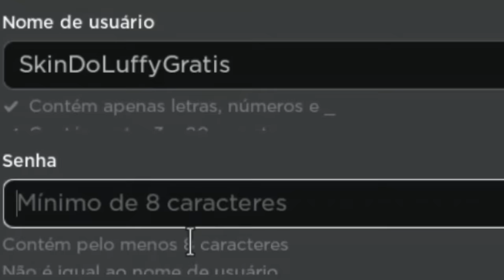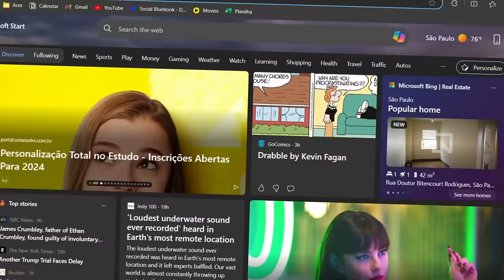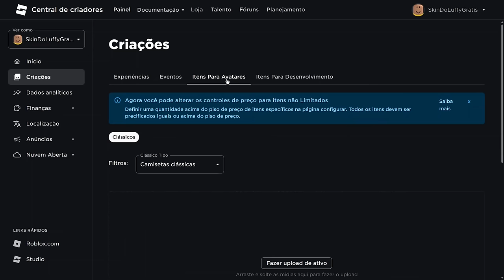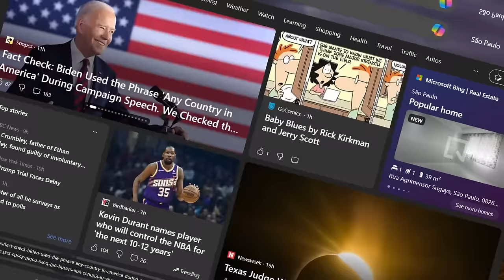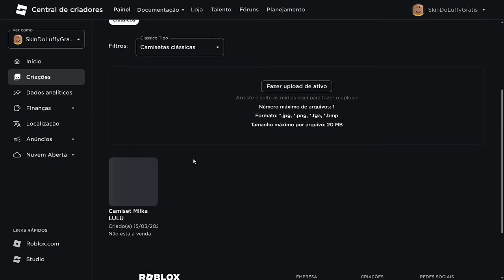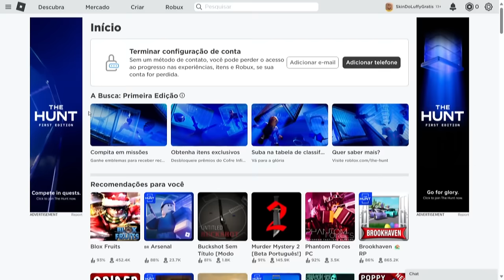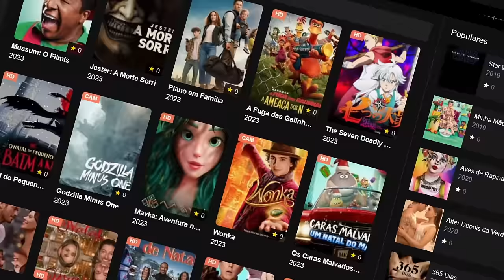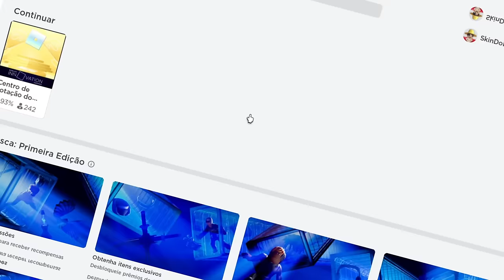SKIN DO LUFFY GRATIS NO ROBLOX! ITENS GRATIS ROBLOX!